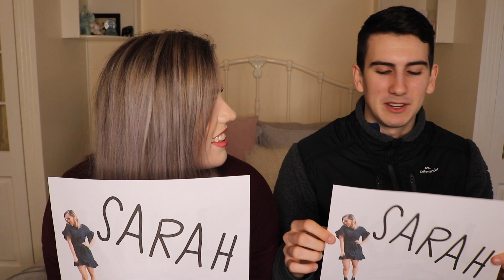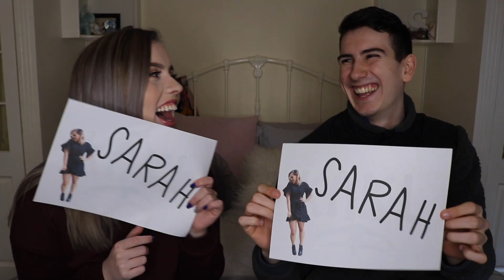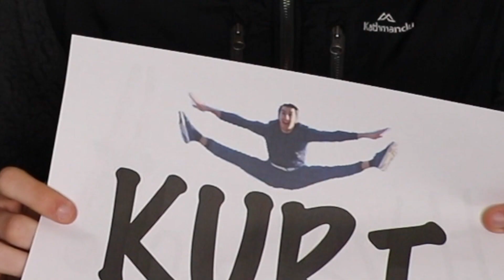WHO'S MORE LIKELY TO - BEST FRIEND CHALLENGE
So good to have one of my favourite humans back on my channel!
Don't forget to give this video a massive thumbs up if you enjoy my videos with Kurt too!

Thank you for always being a legend and giving your all to my videos Kurt, I bloody love ya!

See you guys very soon!

Sarah xx